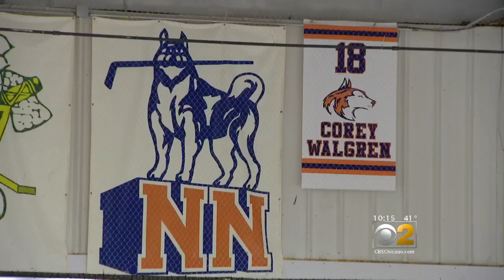2 Investigators: Did School Officials, Cop Bully Student To Death?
Parents of a Naperville North High School student who committed suicide blame school officials and police, who interrogated the youth before he died. CBS 2's Dave Savini reports.